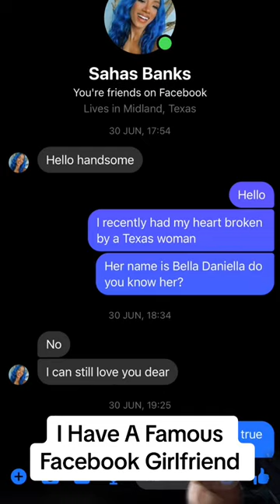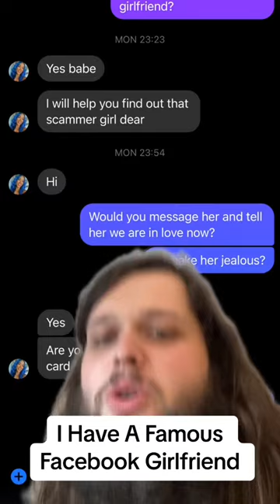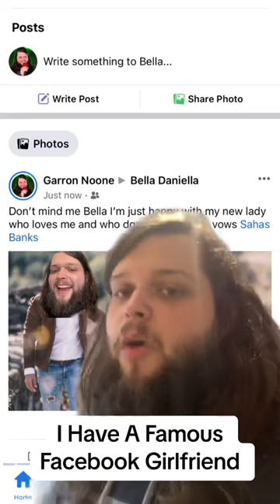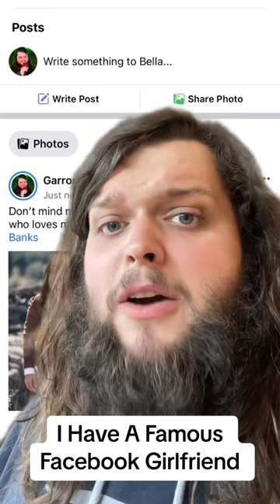I GOT A FAMOUS GIRLFRIEND ON FACEBOOK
HERE HOW IT ALL HAPPENED